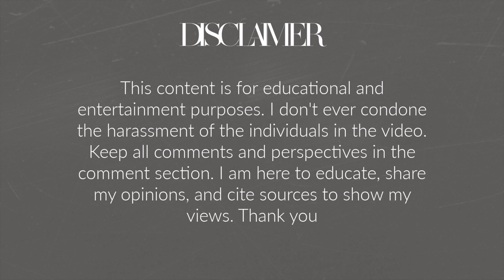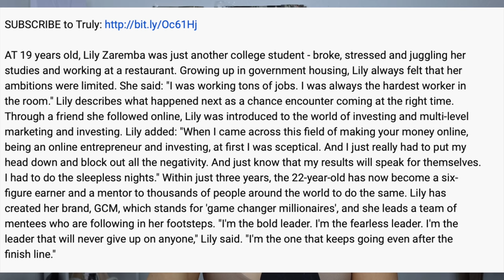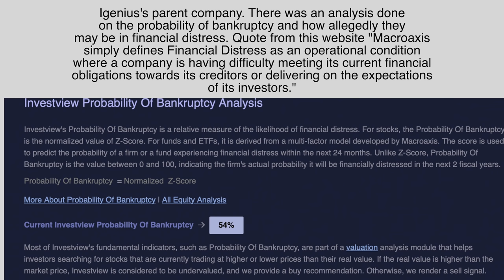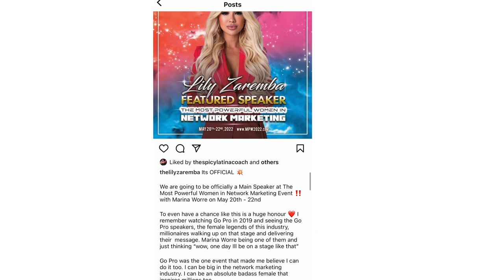IS PROMOTING MLM SCAMMERS? *PROOF*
Hello Angels,
In today's video, we are talking about @truly-channel promoting multi-level Marketing scammers!

ISABELLA LANTER
MANHATTAN, KS
66502